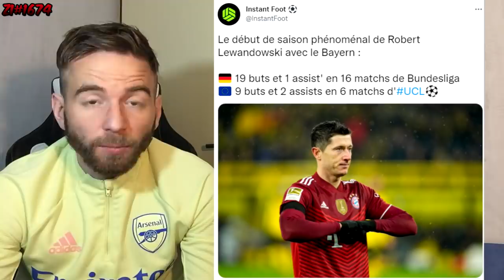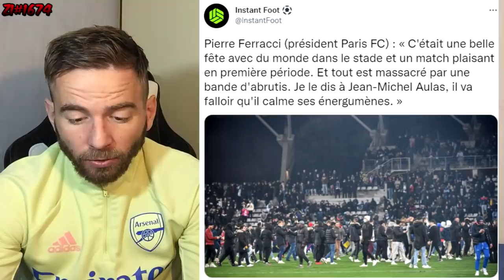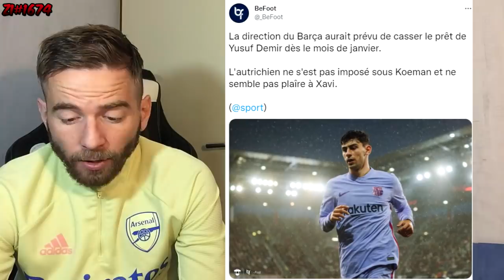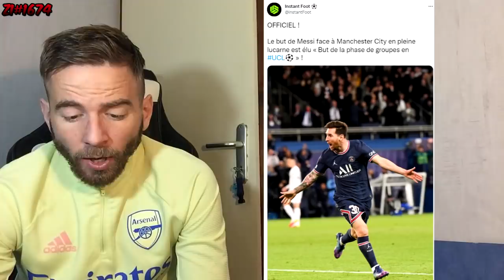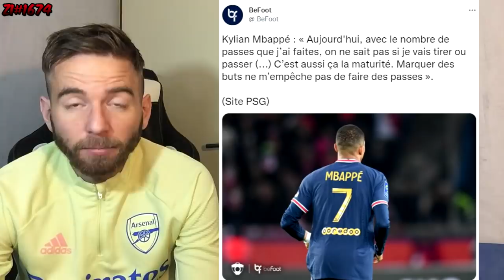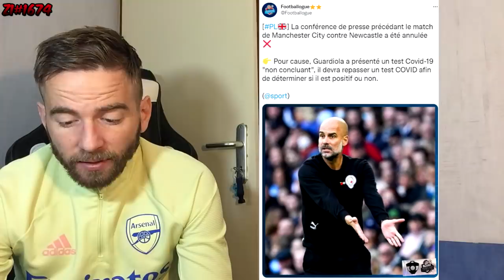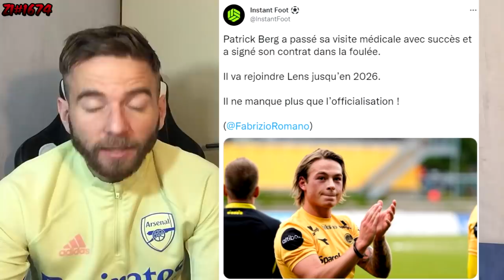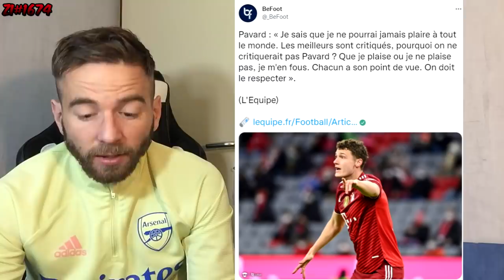🚨 LEO MESSI ENCORE RÉCOMPENSÉ, MAIS CERTAINS CRIE AU SCANDALE / MBAPPÉ 200€ EN ARGENT DE POCHE #1674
Pour avoir des actu sur le Real Madrid, FC Barcelone & le PSG c'est sur ma chaine secondaire